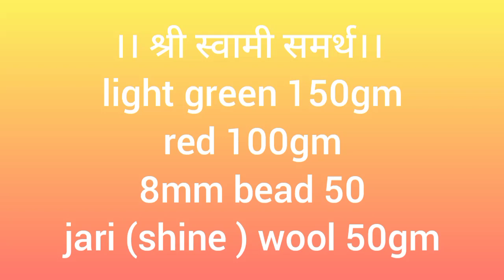part-1 Ganpati bappa ganesh face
*Follow* and Send me picture on this link

@Avani Devarukhakar विणकाम मराठी